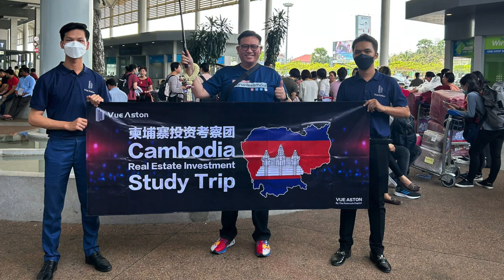Investing in Cambodia Phnom Penh Real Estate in 2023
Investing in Cambodia has never been more promising, and in this video, we'll explore why you should consider investing in Phnom Penh real estate in 2023.

Cambodia's economy is set to grow 5.5% in 2023, driven by increasing domestic demand, foreign investment, and exports. With a young and growing population, expanding middle class, and increasing foreign investment, Phnom Penh's real estate market is just waiting to explode.

Plus, compared to other cities in the region, real estate prices in Phnom Penh are still affordable. Foreigners are also allowed to own property in Cambodia, making it an attractive investment opportunity.

The Cambodian government is heavily investing in infrastructure development, and rental demand in Phnom Penh is expected to remain strong in the coming years. Don't miss out on the chance to invest in Cambodia's burgeoning real estate market in 2023.

Skip to the best part!
00:00 - Introduction  by Marvin Lee
00:46 - Why Phnom Penh?
01:14 - #1 - Strong Economic Growth
02:06 - #2 - Affordable prices compared to regional countries
02:47 - #3 - Foreigners eligible to own Cambodian Real Estate
03:13 - #4 - Strong Infrastructure investments & expansion
04:04 - #5 - Increasing Tourism numbers/Preferred Tourist Destination
04:52 - #6 -  Stable Governance / Ease of doing Business
05:27 - #7 -  Strong rental demand & rental yields. Good returns for investors!
05:59 - In conclusion

We hope you find this video useful, and that it helps you make an informed decision when it comes to investing in Cambodia real estate in the near future!